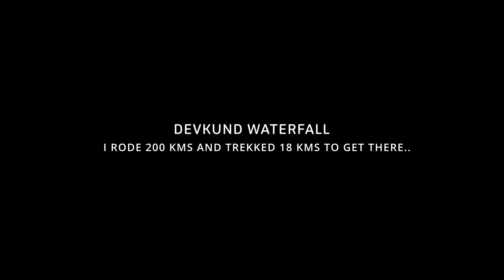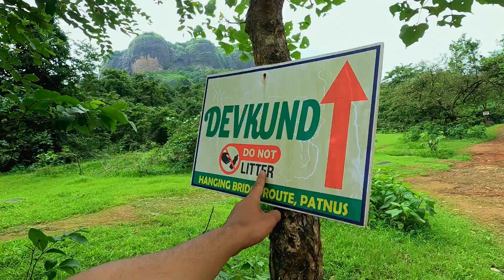The Secret Waterfall in Tamhini Ghat? This Monsoon Trek was not easy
Monsoon vlog
Waterfall
Tamhini Ghat
KTM DUKE 390
Pune
Rainfall
Jungle trek
Trek
Trail
Ride
Road trip
August
Mulshi
Maharashtra
Forest
Mountain
Hill
Clouds
Green
Blue
Stones
Rocks